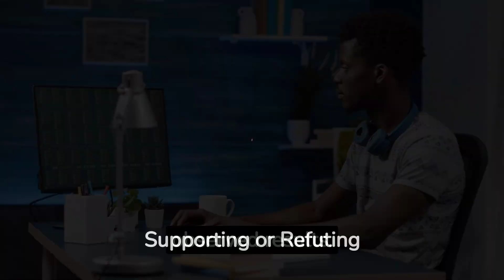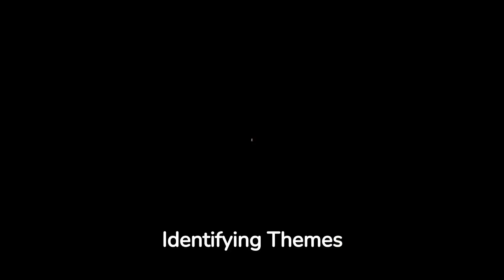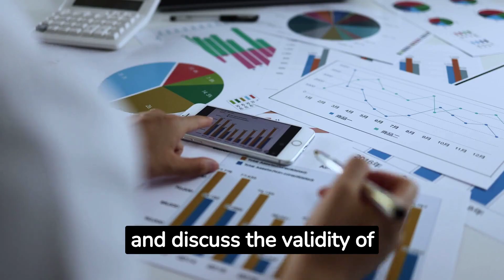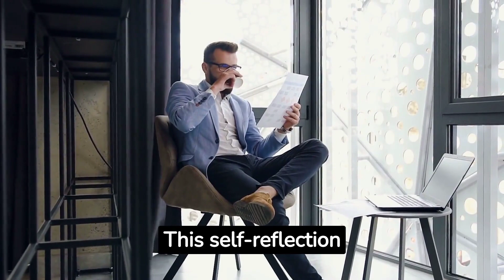The Role of Data Analysis in Your Dissertation Discussion Chapter || WritersER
Hi Everyone! The dissertation discussion chapter plays a crucial role in presenting and analyzing the findings of a study.

Video Title: The Role of Data Analysis in Your Dissertation Discussion Chapter | WritersER.com

This video is about data analysis techniques, such as statistical tests, coding, and thematic analysis, which allow researchers to identify patterns, trends, and relationships within the data.

✅  About WritersER.